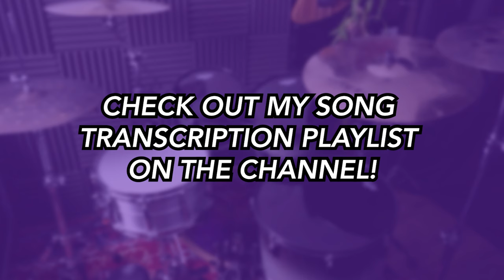The Pretender - Foo Fighters | DRUM SCORE Sheet Music Play-Along | DRUMSCRIBE